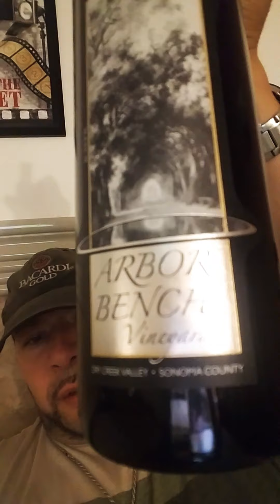teasing Malbec from Geyserville from Arbor bench Vineyards, must be 21 years of age to watch video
enjoying a nicely age Malbec and describing the flavors.